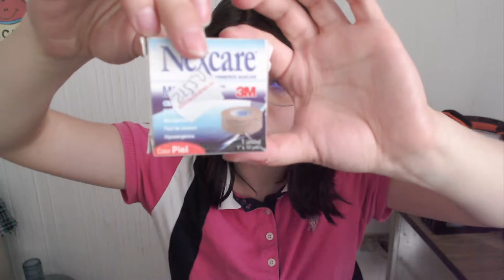Becoming a nurse in under 2 minutes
YES I DISENFECTED IT PRIOR TO THIS LET ME DIE IN PEACE